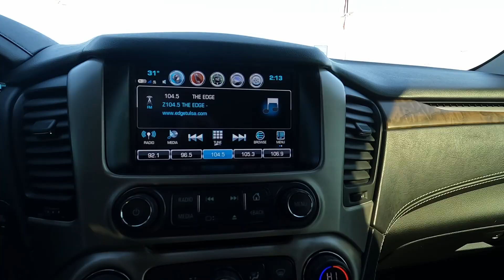2019 GMC Yukon Denali R61938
White Frost Tricoat 2019 GMC Yukon Denali 4WD 10-Speed Automatic with Overdrive EcoTec3 6.2L V8 4WD.